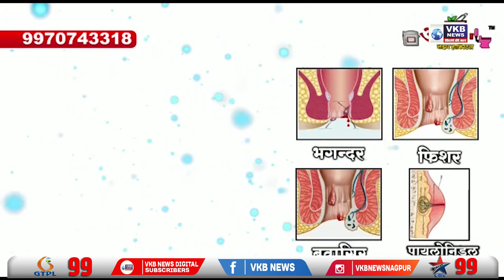भाजप द्वारा ली गई पत्रकार परिषद